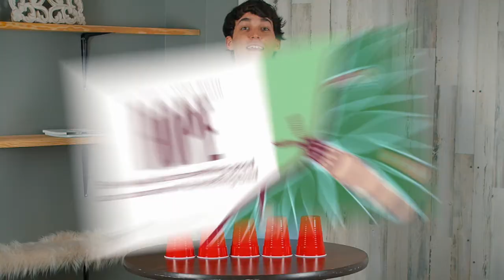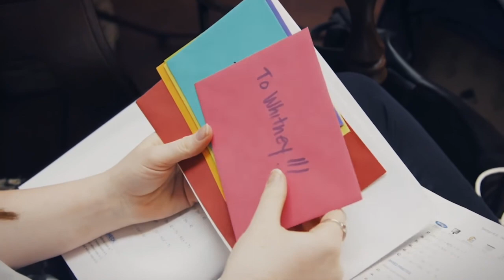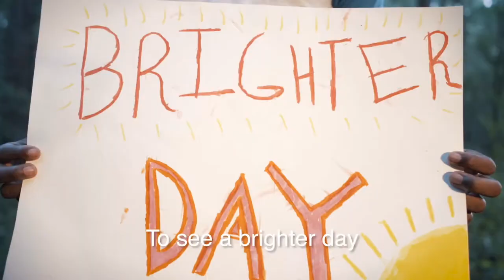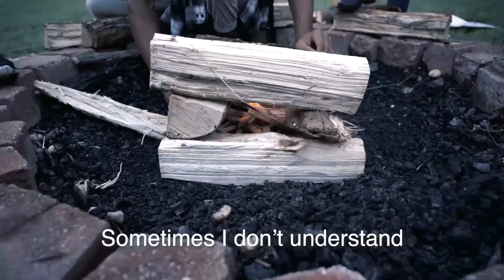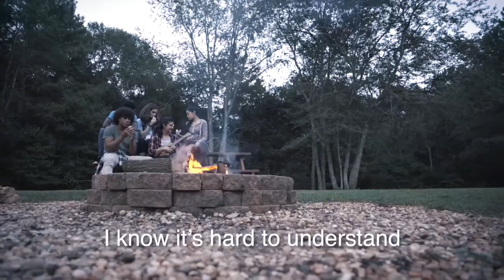Character Education - Hope 2022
Tucker helps Andrew realize what Hope is.
Sam teaches us to not lose Hope in the midst of struggle.
JD encourages us to think about our own lives and search for good during bad times.
And more!